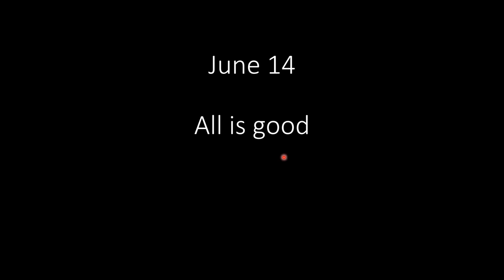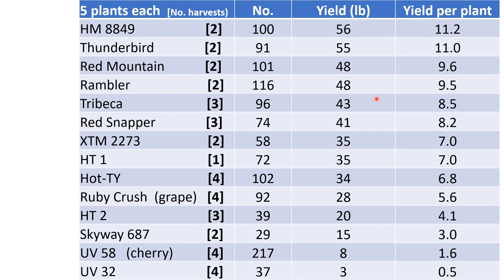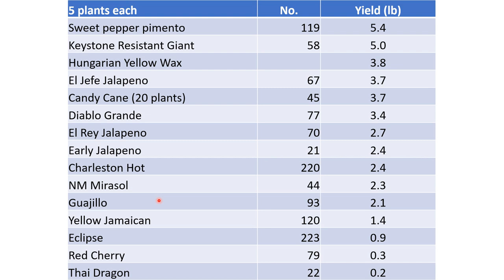The Good & the Ugly of Gardening: Taking a look at June Gardening Successes and Failures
You can expect to learn:
🌿 How to trim squash plants
🌿 Recognize early signs of squash vine borers
🌿 How to deal with rabbits, mites, and thrips